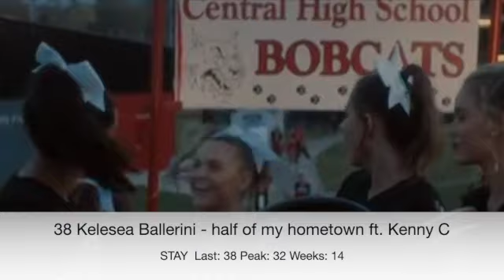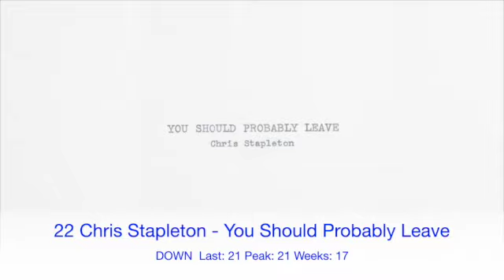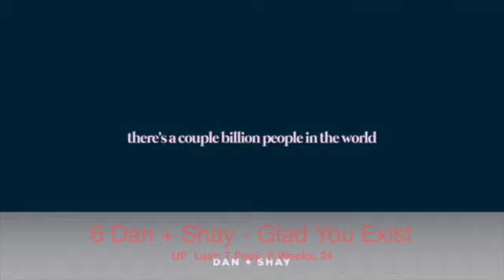Billboard Top 50 Hot Country (July 31 2021)